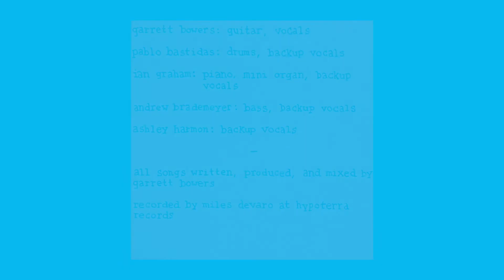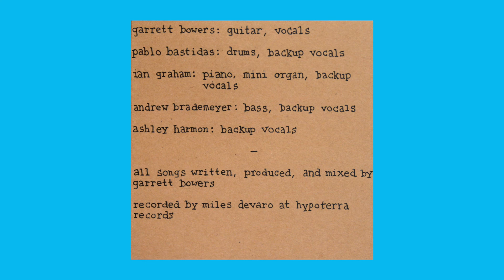Juniper Ridge - My Darlin'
The first track off of my EP, 'The Beginning from the Middle'

Thanks to everyone that played on this and helped make this track possible.